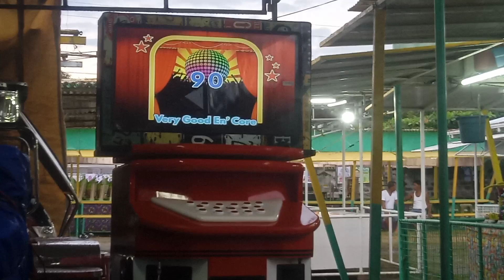Videoke Score 90